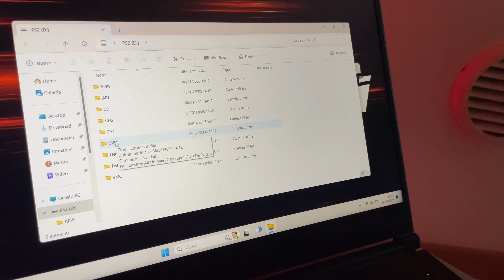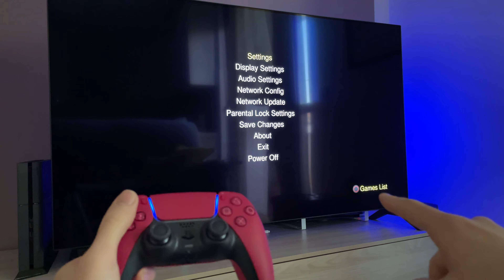installare i giochi della Playstation 2 sulla chiavetta USB nel 2024. FACILISSIMO!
Per fare questo vi occorre una Playstation modificata. Vi basta 1 secondo per farlo!
CLICK PHONE in via XXV Aprile 97 a Cerea 37053 (VR)
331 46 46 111 anche su Whatsapp